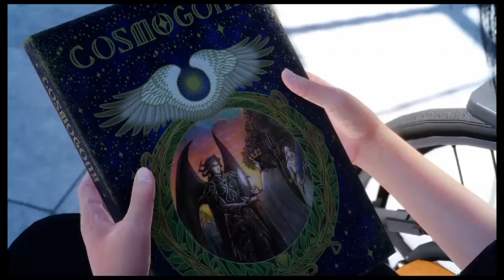Final Fantasy XV (Royal Edition) Part 8